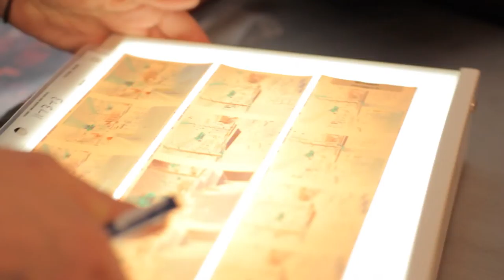EFA studio program: Rhona Bitner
This video was shot and produced with Simba Productions and The Elizabeth Foundation of the Arts.

This version is not the official version, which you can find on the EFA's website.